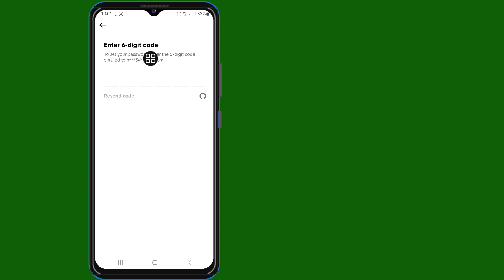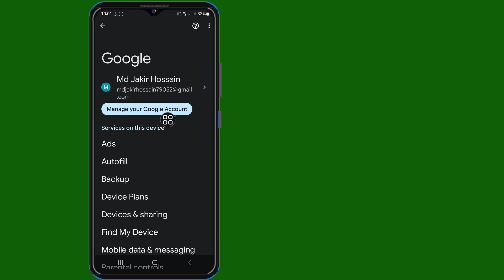Kako vidjeti Tiktok lozinku ako ste zaboravili (Ažuriranje 2024) | Pogledajte Lozinka naloga Tiktok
Zdravo!  Pregledi,

 Pokazaću vam kako da vidite lozinku za Tiktok ako ste zaboravili (ažuriranje 2024.) | Pogledajte Lozinka naloga Tiktok pogledajte ovaj video i naučite [Android & iPhone]